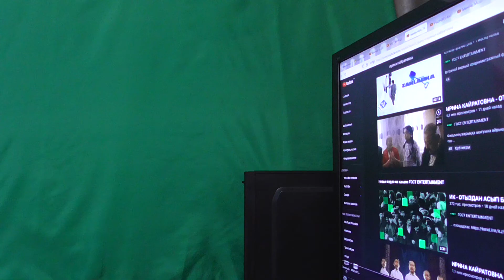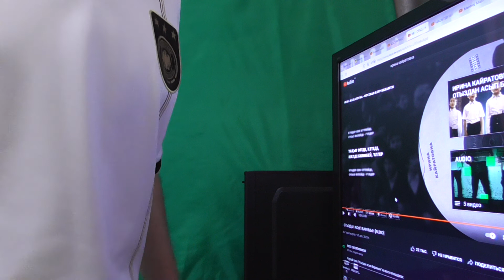ИРИНА КАЙРАТОВНА ОТЫЗДАН АСЫП БАРАМЫН Реакция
Мне больше тридцати аудио